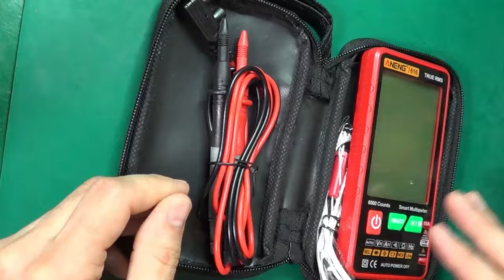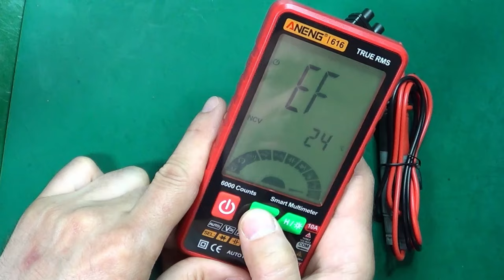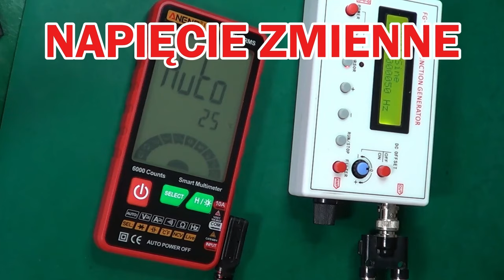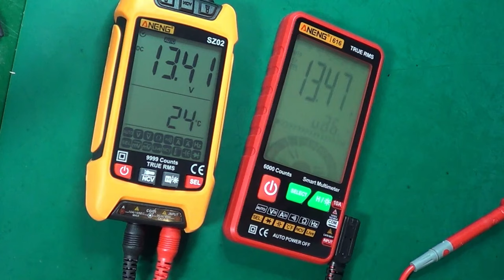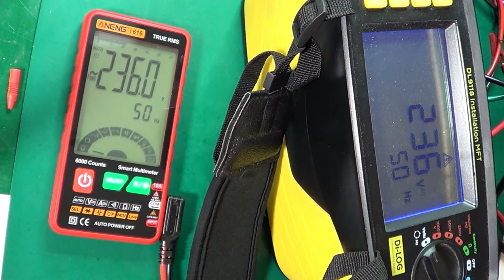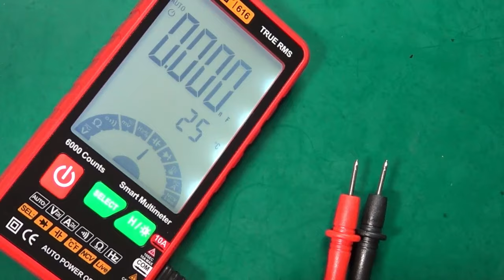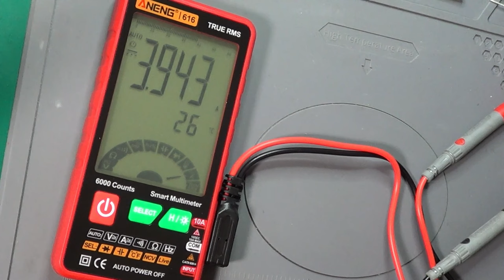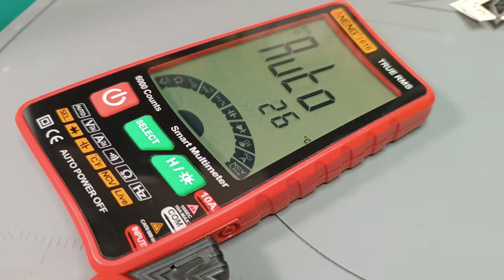Tani multimetr - czy smart? Aneng 616.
Dzisiaj pokaże kolejny tani multimetr Aneng 616 kupiony w Chinach w promocji za niecałe 55 zł z wysyłką. W poprzednim filmie pokazywałem model  SZ02 - jeszcze tańszy, kupiony za niecałe 35zł - będzie więc wiele porównań.
Jest to tak zwany smart multimetr - czyli bardziej zautomatyzowany niż typowe multimetry używane powszechnie do tej pory. Ma to swoje zalety ale ma też wady - W tym filmie postaram się je pokazać.

W rolach głównych:
Aneng 616

Czy warto kupić ten multimetr? do czego się nadaje, kiedy się przyda? Czy będzie lepszy od SZ02?

0:00 Wstęp, co w pudełku
0:57 Parametry, zakresy, co mierzy
2:23 Funkcje i przyciski
3:12 pomiar napięcia stałego
3:45 Na co zwrócić uwagę przy pomiarach - zakłócenia
4:19 Pomiar napięcia zmiennego, przemiennego
5:02 True RMS - czy jest i jak działa w praktyce
5:49 napięcie przemienne 230V
6:12 Porównanie z miernikiem instalacji
6:35 NCV - jak działa detekcja?
6:56 Funkcja Live - przewód fazowy
7:22 Ciągłość
7:30 Rezystancje
7:57 Test diody z  T7 - testerem elementów elektronicznych
8:07 Kiedy tryb Auto nie zadziała zgodnie z oczekiwaniami
8:49 Test diody
9:16 Kondensatory
10:02 Pomiar pojemności  T7 - testerem elementów elektronicznych
10:55 Pomiar prądu stałego
11:32 Pomiar temperatury
12:07 Zakończenie